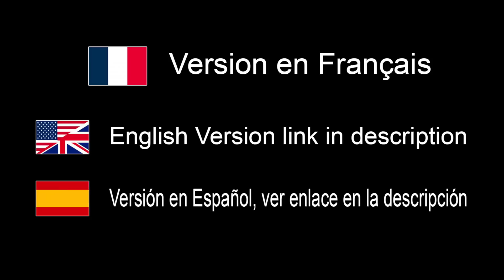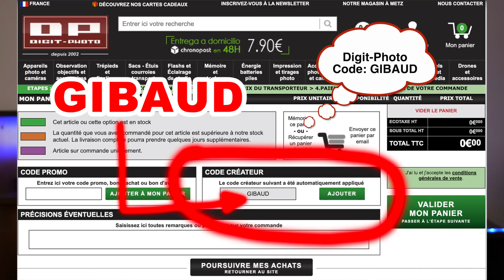Nouveaux Appareils Photo: Message pour les Aigris de la Photographie - EN FRANÇAIS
Où acheter:
France: